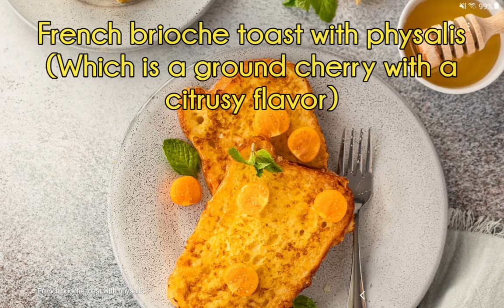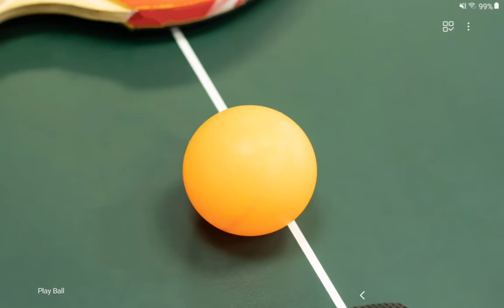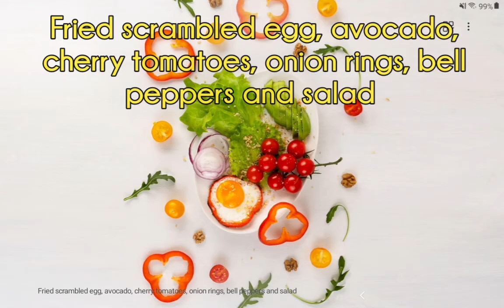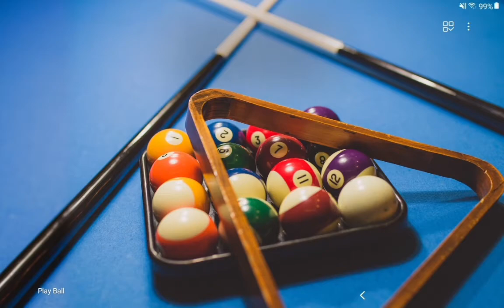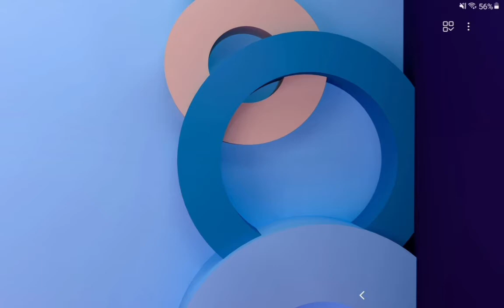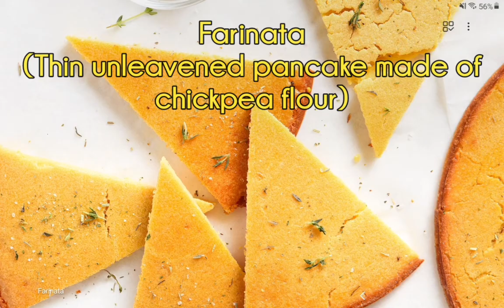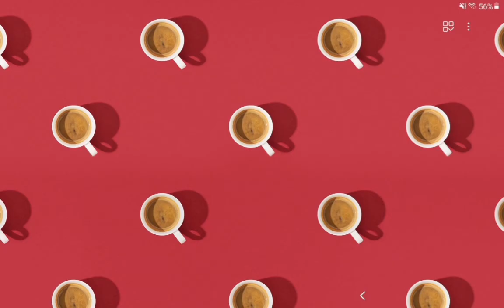Lock screen slideshow part 2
For those of you looking for patterns or themes, remember this is 2 sets of pictures and only one category does themes.  For the first set, the theme or pattern is sports balls, and for the second one the theme is "patterns", but looks like wallpaper to me lol.

Apparently autocorrect changed my "Maine Coon" to "Maine Coons".  😐